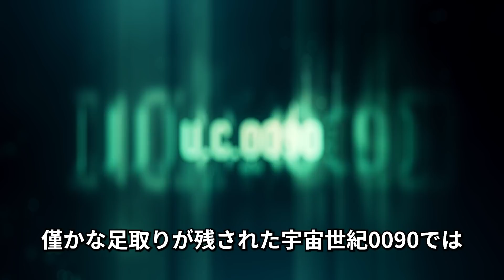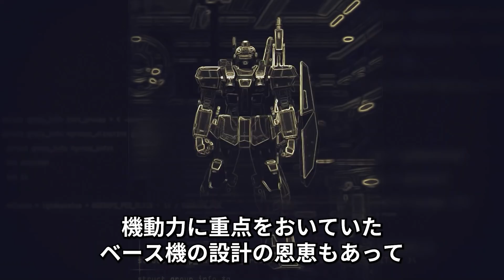ジムとジェガンを合わせた継ぎ接ぎの特殊仕様機 ジム・ナイトシーカー 宇宙戦仕様とは【ガンダム解説】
お待たせしました。動画投稿完了致しました！

今回は一年戦争の地上を暗闇と共に突き進んだジム・ナイトシーカーの設計を
後の機体にも受け継がせた結果
ついにはある男の機体として絶大な強さを発揮しては
特殊な進化を遂げる事になった継ぎ接ぎの機体
『ジム・ナイトシーカー 宇宙仕様』になります。